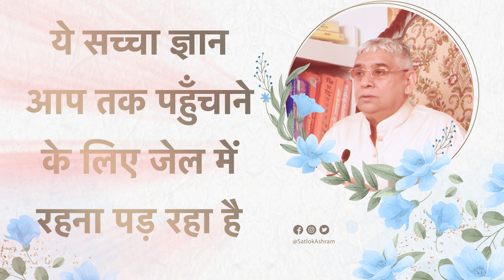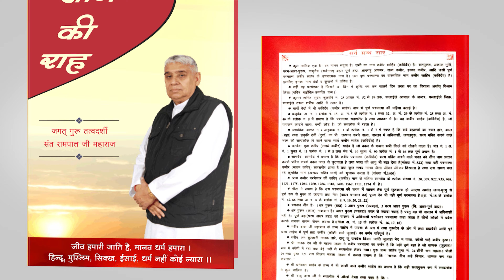ये सच्चा ज्ञान आप तक पहुँचाने के लिए जेल में रहना पड़ रहा है | Sant Rampal Ji Satsang | SATLOK ASHRAM